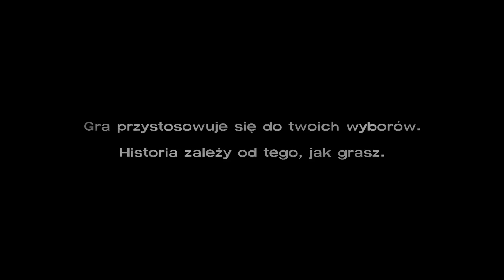Jest źle... The Walking Dead cz. 22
Niestety nie wygląda to dobrze..